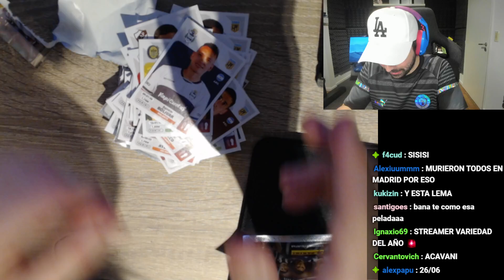sos alto vendepatria pelado